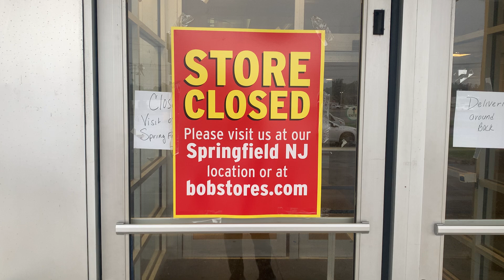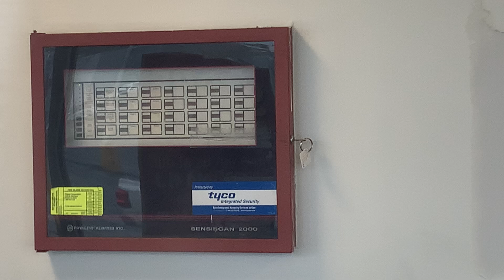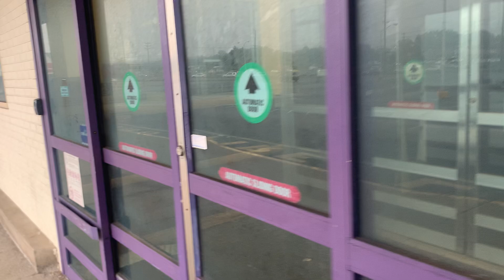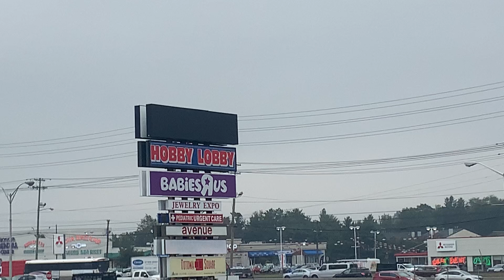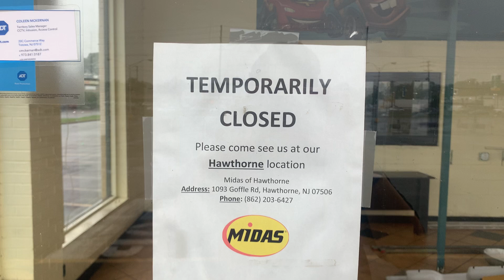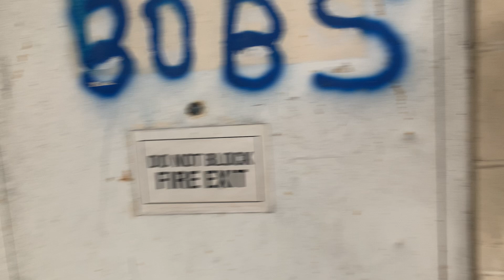Closed Bob’s Stores in Totowa, NJ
* Shout out to Mark Y. for this one *

This Bob’s Stores location only closed recently possibly in late September 2021. They absolutely gutted this entire store out pretty good, the only things that remain in here are the register and customer service counters. I also discovered a Midas that was closed on the corner of this shopping center. The Toys & Babies R Us & Avenue stores are still closed/abandoned here but looks like they are doing work on Toys R Us here that could turn into a different retail store.